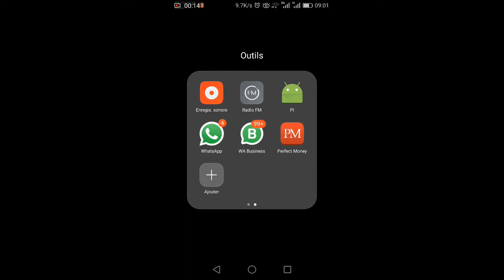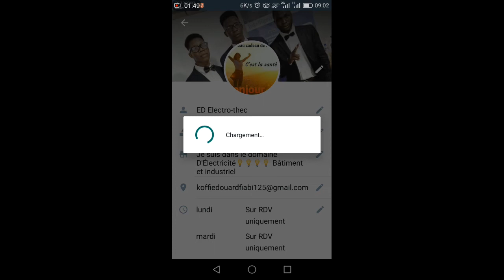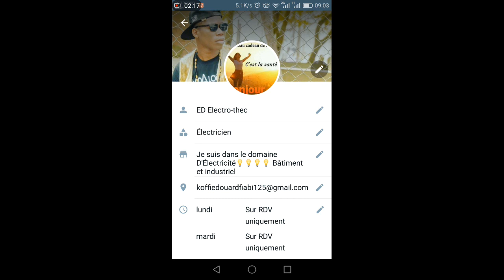Une nouvelle fonctionnalités sur WhatsApp business.( nouvelle mise à jour photo de profil)